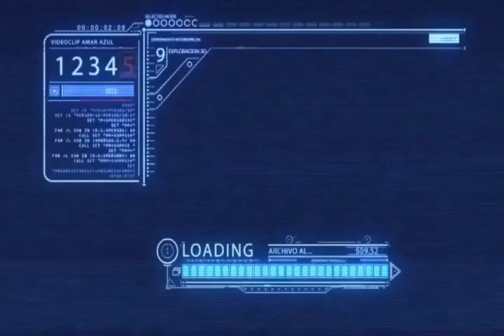remix navidad 2023 - pack remix edit navidad 2023 Dj Friz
buscalo en mi face
PACK NAVIDAD EDICIONES 2023 DJ FRIZ

088 Repiola - Pideme La Luna (NAVIDAD 2023 - edit - Dj Friz)
092 Myke Towers - LALA (NAVIDAD 1-2 edit - Dj Friz) 2023
092 Myke Towers - LALA (NAVIDAD 2-2 edit - Dj Friz) 2023
095 QLONA (NAVIDAD 2023 - edit Dj Friz) - Karol G Ft. Peso Pluma
098 ANDO (NAVIDAD 2023 - edit Dj Friz) - Jere Klein
098 OYE MUJER (NAVIDAD 2023 edit - Dj Friz) - Ke Personajes
100 Amar Azul - YO TOMO (NAVIDAD intro no hay plata edit 2023 - Dj Friz)
100 UN AÑO MAS - La Sonora de Tommy Rey (edit al toque 1-2 - Dj Friz)
100 UN AÑO MAS - La Sonora de Tommy Rey (in original 2-2 - Dj Friz)
102 La Sonora Palacios - NAVIDAD DE LOS POBRES (edit - Dj Friz)
102 La Sonora Palacios - NOCHE BUENA (edit - Dj Friz)
103 La Sonora de Tommy Rey - Con fe esta navidad (edit - Dj Friz)
107 Chico Trujillo - Un año más (edit - Dj Friz) 2001
128 JUST CANT GET ENOUGH (NAVIDAD 2023 edit - Dj Friz) - Depeche Mode (vince clarke) 1981
143 Yazoo - Sweet Thing (NAVIDAD intro 2023 - Dj Friz)